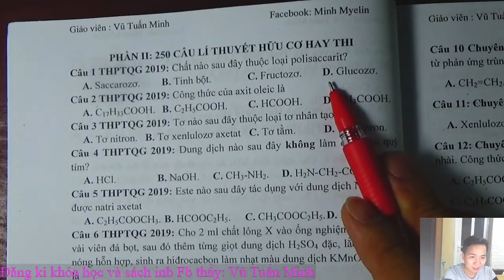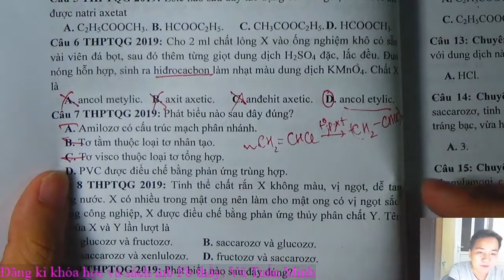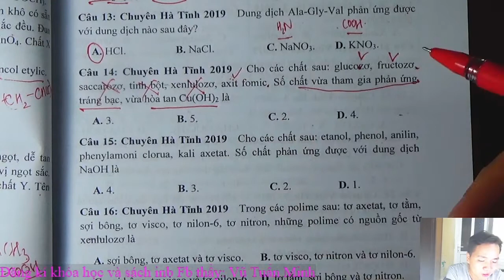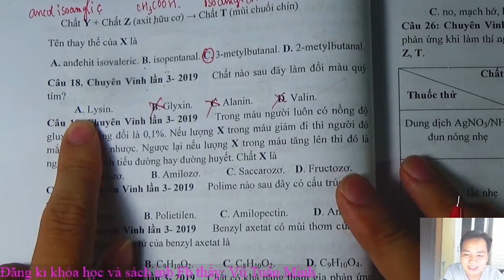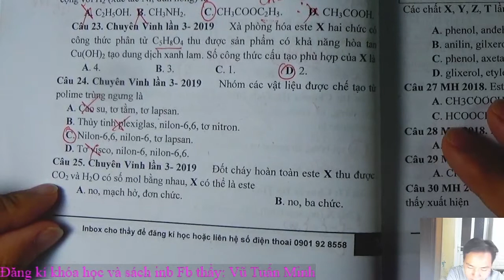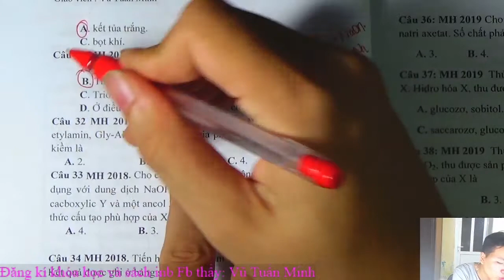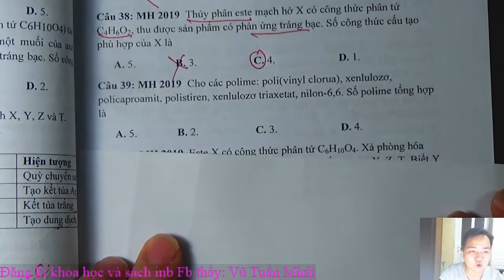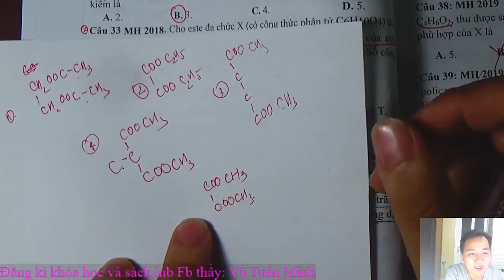[ Hóa Học ] || 250 Câu Lý Thuyết Hay Thi || Minh Myelin